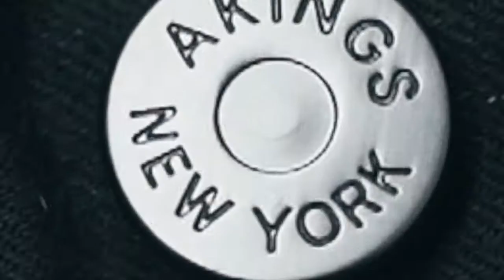Road TO NYFW: AKINGS BORN AND RAISED IN NYC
A quick behind the scenes cut of our craft. Our design team is in the lab getting everything ready in time for NYFW.